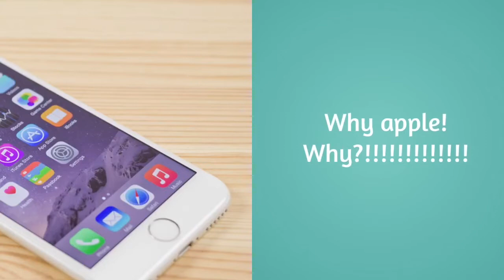Bad news!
bat star sub her!